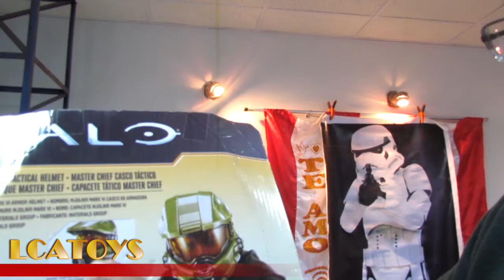Casco Master Chief HALO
Reseña en español del Casco (máscara), de Halo Master Chief de la marca MATTEL